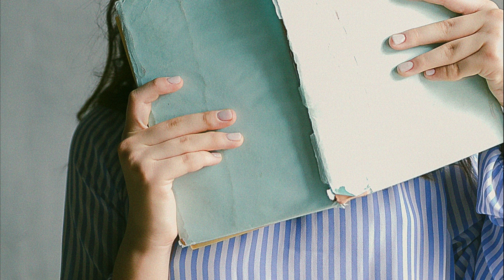Piso de estudiantes en Madrid, ID. 2736 con Aluni.net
Piso para dos estudiantes universitarios, muy cerca del centro de Madrid, en zona muy segura. Universidades Complutense y Politécnica a 35 minutos en Metro. Universidad Carlos III de Madrid-Puerta de Toledo a 23 minutos en Metro. Supermercado Mercadona a 5 minuto caminando. Todo tipo de servicios y locales de ocio y restauración. Zona comercial. Varios parques y gimnasios en los alrededores. Centro de Madrid, zona turísticas a 30 minutos en Metro. Estaciones de Metro: Urgel, Oporto, Vista Alegre y Marqués de Vadillo, Autobús Líneas 17, 34, 35, 47, 55, 81, 108, 118, 247, 481, 484, 486, N16, N17 y N26

Apartment for two university students, very close to the center of Madrid, in a very safe area. Complutense and Polytechnic Universities 35 minutes by Metro. Carlos III University of Madrid-Puerta de Toledo 23 minutes by Metro. Mercadona supermarket 5 minutes walk. All kinds of services and leisure and restaurant venues. Shopping area. Several parks and gyms in the surroundings. Center of Madrid, tourist area 30 minutes by Metro. Metro Stations: Urgel, Oporto, Vista Alegre and Marqués de Vadillo, Bus Lines 17, 34, 35, 47, 55, 81, 108, 118, 247, 481, 484, 486, N16, N17 and N26